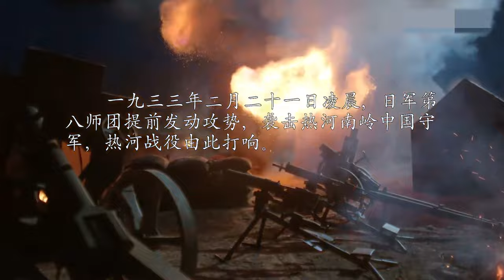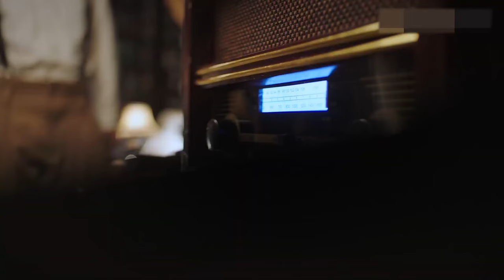2023年最新电视剧【学良传 EP42】传奇少帅的传奇一生，和两个女人的爱恨纠葛！| Xueliang Zhang | 文章 宋佳 柳岩（民国/军阀）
剧名：学良传